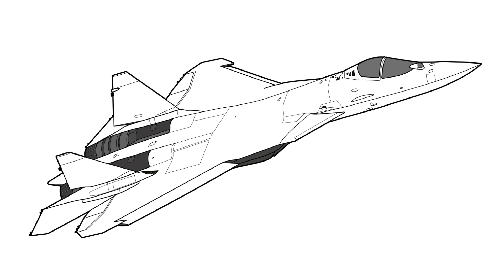Su-57: Russia's Answer to the F-22 – A Game-Changer or Overhyped?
E#Su57FighterJet